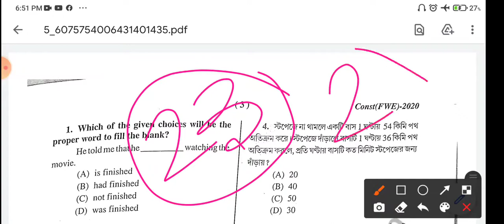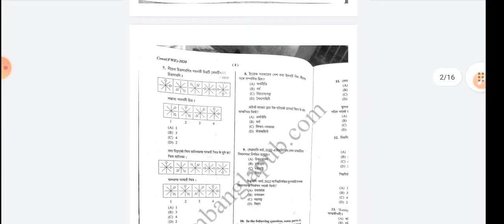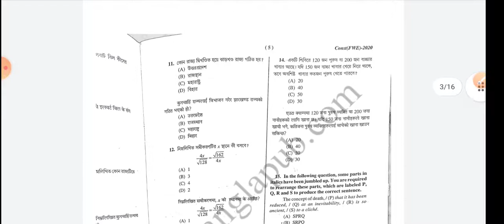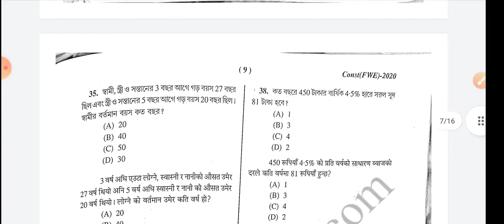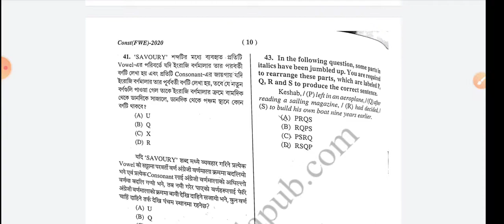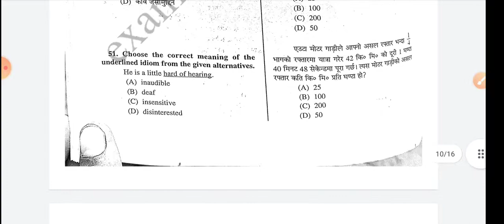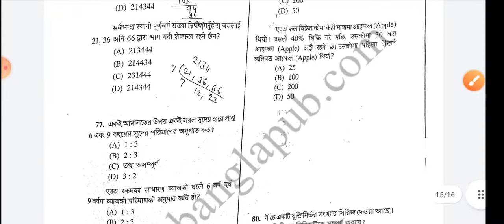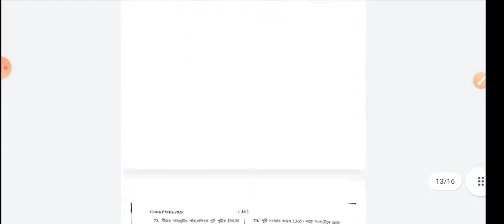WBP Constable Main 2022 English Answer Key